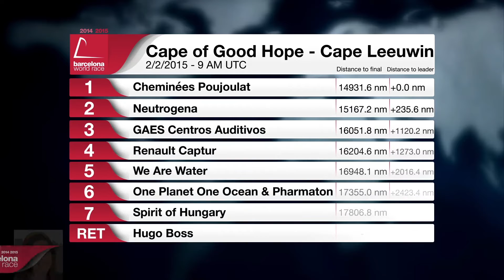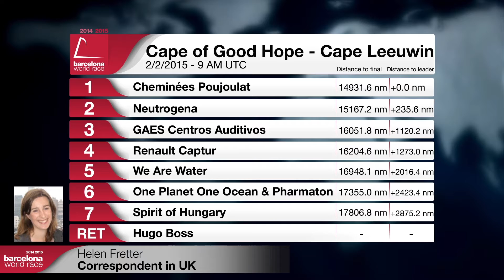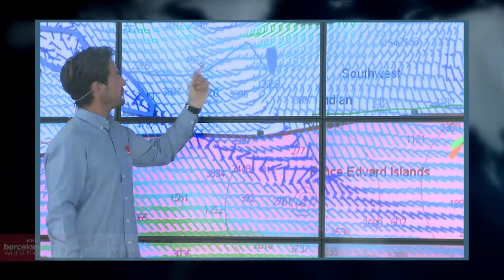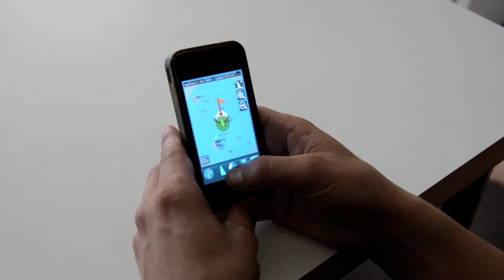(English) – Live program – Day 34 – Barcelona World Race